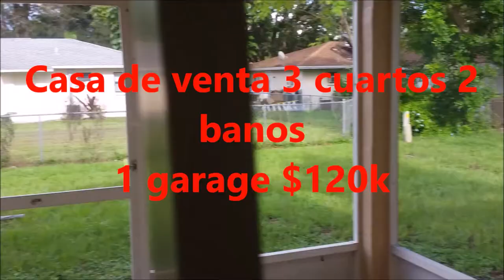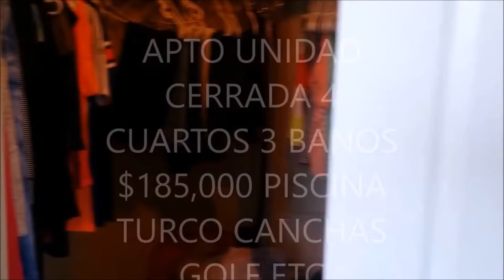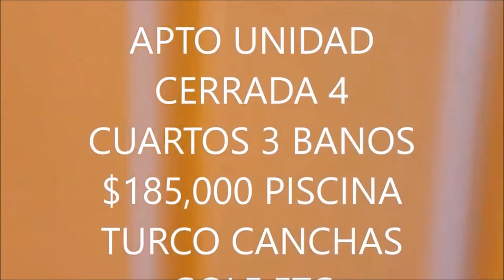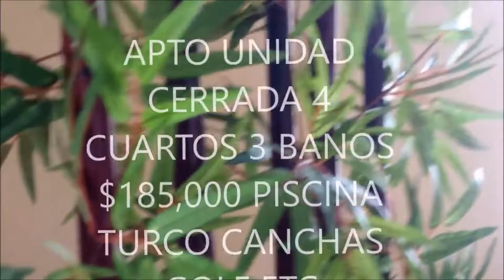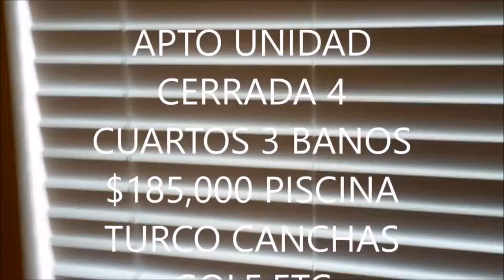VENTA, COMPRA DE CASAS.APTOS,LOTES, REMATES DE BANCOS,FINANCIADAS.FLORIDA